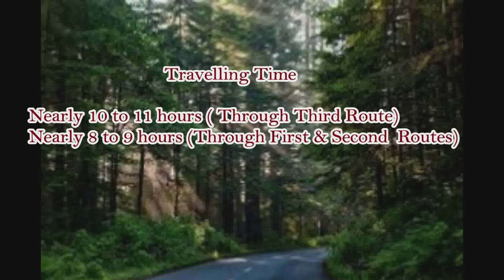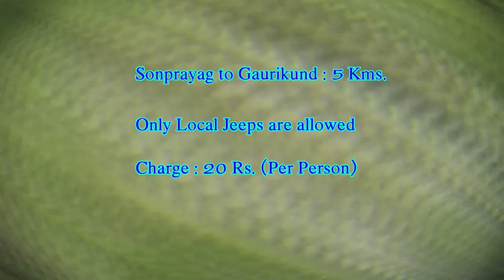Kedarnath Temple Full Details (Char Dham Yatra Part-4)...Route Map, Trekking, Stay, Visiting Places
V2 Vignaanam-Vihaaram

This is the fourth video in Chardham series. This video about Kedarnath temple full information.

Draksharam to Kakinada road journey video...

• Track info:

Genre: World
Mood: Inspirational

Maps Credit : Google Maps.